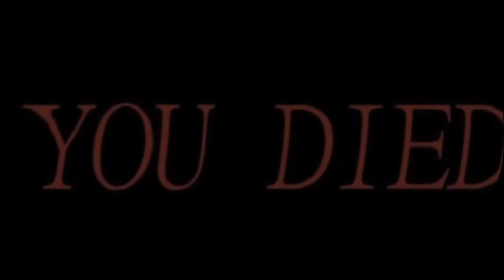Pantosaurus Gets A Surprise... (Skit #6)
Pantosaurus gets a unwelcome surprise.
This video is to be taken as a joke, no harm is meant to the audience.